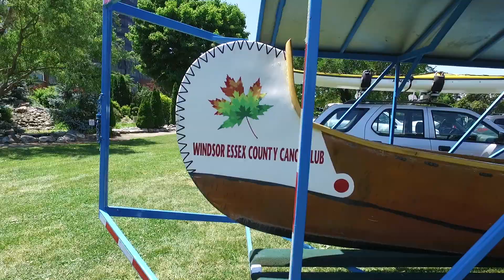Windsor Tug Boat Races. THIS IS OUR WINDSOR!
Had a great day today with the Windsor Essex Canoe Club. We paddled from Kayak Cove all the way past the Ambassador Bridge.

Unfortunately my GoPro camera crashed so I could not film or get any action video. :(